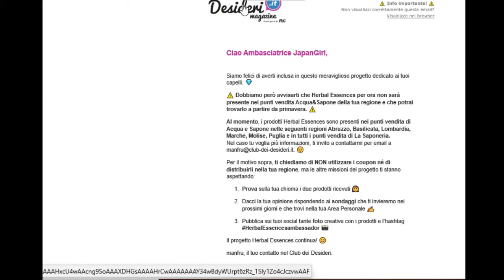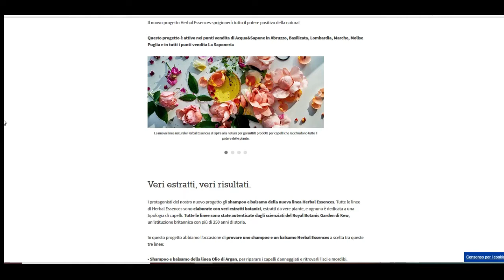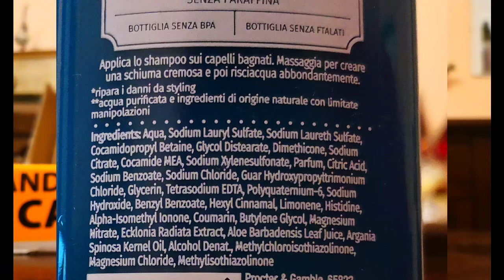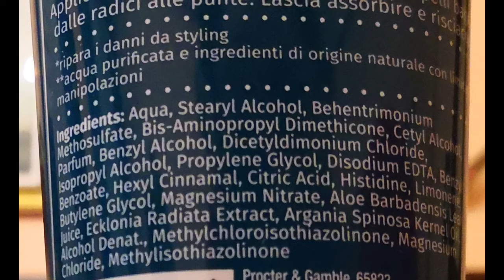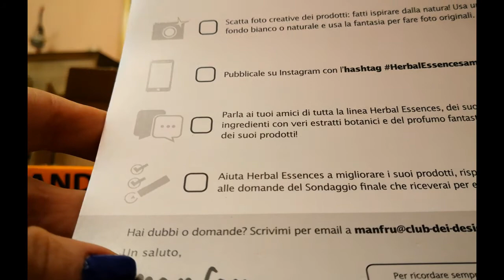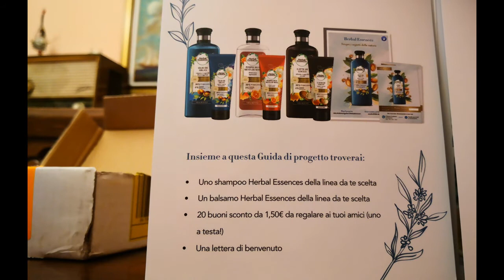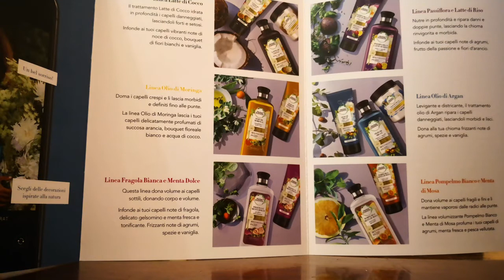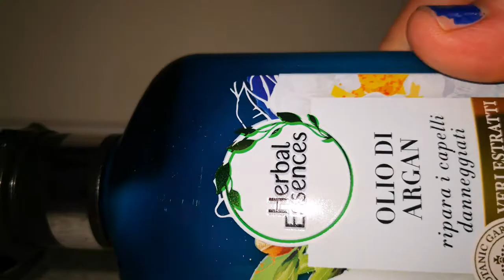tester herbalessenceambassador con club dei desideri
Ciao! oggi vi parlo di una interessante occasione,
sono iscritta a desiderimagazine della progectandgamble..
gratuitamente ho potuto provare shampo e balsamo herbal essence
preciso che ho avuto gratis i prodotti ma il sito non mi paga per parlare, fare video etch

questa nuova linea è senza coloranti paraffina e bpa ..90% di ingredienti naturali..ricchi di estratti botanici del giardino di kew.
-latte di cocco idratante
olio di moringa per capelli crespi
-fragola bianca menta dolce per capelli sottili
-passiflora latte di riso riparatore di danni
-olio di argan levigante districante riparatore
-pompelmo bianco menta di Mosa  dona volume

LINK REFERAL

CASHBACK E REDDITO DI CITTADINANZA:
❥checkbonus…. scarica l'app e inserisci il codice f99p6g

❥BESTSHOPPING (CASHBACK) NO SCADENZA

❥PER REGISTRARSI(RICEVERAI 5 EURO DI ACCREDITO BONUS SUL TUO ACCOUNT) NO SCADENZA

❥BANGGOOD (no scadenza)

❥EBAY POWERBANK 10MILA AMPERE 14,99

❥EBAY CLACSON PER SCOOTER MOTO 12VOLTS 5,09EURO

❥EBAY GUARNIZIONI PER MAGIC BULLETS

LA PAGHERETE 9,99!!
oppure inserite al momento dell'acquisto il codice

DENISEO-B6C-R

QUI' TROVATE L'ARTICOLO CON IL VIDEO PER SAPERE COSA è LA DEGUSTABOX!

If you are a company interested in my channel and would like me to try some of your products that I may review them write to me here

→ contatti:

Tutti i prodotti che vi recensisco o segnalo, sono stati acquistati con i miei soldi , nessuno mi paga per fare video. se collaboro con qualche azienda (magari) , sarò io la prima a dirvelo..come ad esempio i video su trnd, desideri magazine, zubb, theinsiders.eu dove ricevo i prodotti gratis , ma comunque non mi pagano per fare video

Categoria
Guide pratiche e stile